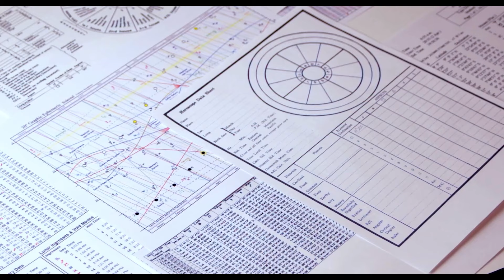শনির বক্রগতি শুরু। কেমন হবে মেষ রাশির উপরে প্রভাব। Retrograde saturn 🪐। মেষ রাশি। Aries 🐏।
এই ভিডিওটিতে মূলত শনির বক্র গতি যেটি ২৯ শে জুন থেকে শুরু হবে সেটি নিয়ে আলোচনা করা হয়েছে এবং এই ভিডিওটিতে মেষ রাশি বা মেষ লগ্নের জাতক জাতিকারা দের জন্য প্রেডিকশন করা হয়েছে।